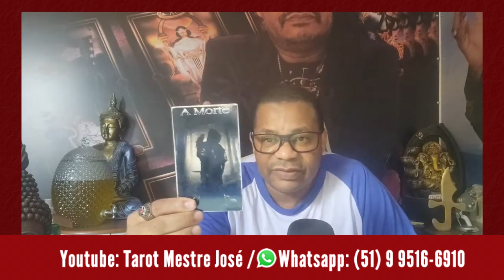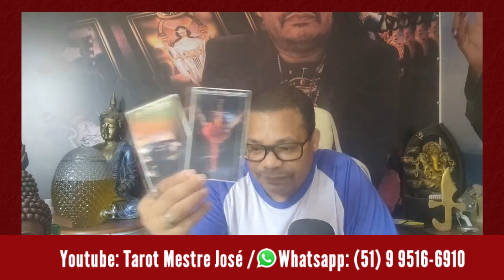Mestre José vê carta da morte para Bolsonaro e comenta a morte de Guilherme de Pádua, sacrifício?